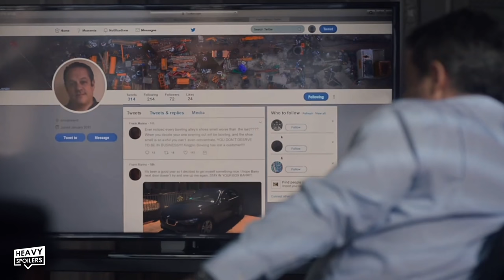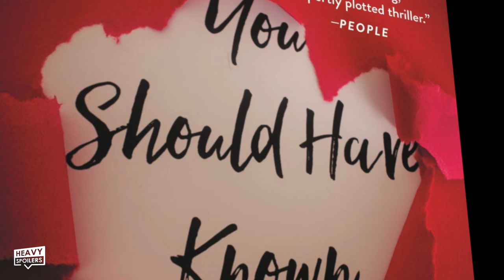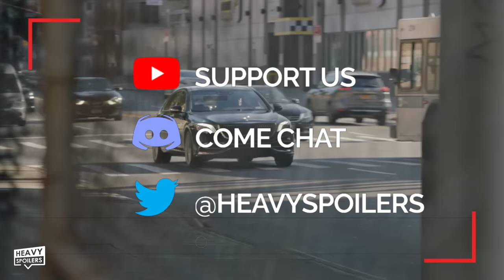THE UNDOING Episode 5 Breakdown | Ending Explained + Spoiler Review And Theories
THE UNDOING Episode 5 Breakdown | Ending Explained + Spoiler Review And Theories. We review, recap and give our fan theories for The Undoing on HBO and Sky Atlantic.

/* SOCIAL MEDIA */

/* VIDEO INFORMATION */

Welcome to the Heavy Spoilers show I'm your host Paul and is it just me or did Henry's expression at the end of the episode sum up everyone's thoughts on that Cliffhanger?

Obviously we have a lot to talk about and throughout this video we're gonna be going over everything you need to know about the latest episode of the Undoing.

There will be Heavy Spoilers here so if you haven't had a chance to check out the entry then I recommend that you turn off now. Also make sure you susbscribe to the channel as we will be covering the finale next week and you definitely don't want to miss it.

With that out the way, thank you for clicking this, now let's get into the breakdown.

Ok so, Last week ended on the cliffhanger that Johnathan knew who the killer was and we thought he might be throwing Grace under the bus. When we first see the couple he's asking her what she was doing beside Elena's that night, however she is never made a suspect. It's actually Elena's husband Fernando who gets thrown into the spotlight and Johnathan is initially uneasy over doing this. This suggests to me that he does believe Grace did it and could have been questioning her in order to find out whether she blacked out or not.

Anyway, Episode 5 picks up in the Gone Girl esque TV interview in which Johnathan admitted to loving Elena. Henry watches over it and as he says he knows who carried out the crime the boys face stares back at his, suggesting that Henry was indeed the one who carried it out.

Now we do learn throughout this entry that Henry did originally cover for his dad and that he was suspicious of his father and guessed that something was going on with him and Elena.

It is possible that he could have followed the pair after the party and then killed her in order to stop the failure of his parent's marriage. Johnathan's DNA was found at the scene of the crime but, because they are father and son Henry too would share this blood and thus it could indeed be him.

The show has very much carried a similar feel to Defending Jacob which is definitely a series that you should check out if you're enjoying this.

Anyway, Henry has the motive, knew of the affair and the murder weapon is also there.

However I do think that this is a red herring and it could be that Henry did indeed discover what had happened and he covered for his dad by placing the hammer in his violin case.

The reason he held off on telling his mother about spotting Elena is because he says that he felt like his father trusted him and this could extend beyond the affair. At the restaurant scene Henry very much tries to repair the relationship and tries to win his mother back around to his father because he wants a family more than anything else.

However, in Dramatic terms I think that this has been dropped in episode 5 so that when the real reveal of the killer comes out it's a big shock.

Grace is actually so in love and blinded by her husband that she may even suspect he did it and at this point I don't think that she can trust anyone.

► Artist Attribution
Artwork @mb0sco